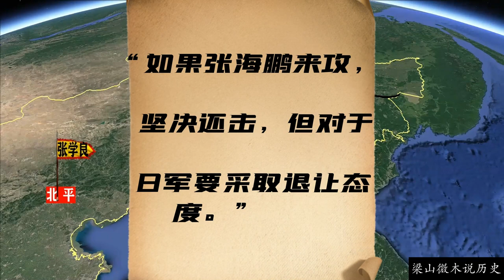抗日战争（4）三维地图讲解：万里赴国难，东北军拉开抗战序幕【梁山微木说历史】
三维地图讲解：万里赴国难，东北军拉开抗战序幕

✦這裡是梁山微木說歷史✦
怒則諸侯懼，安則天下息，盡在【梁山微木說歷史】
已出版《有趣有料忘不掉的隋朝史》 在出版《大唐帝國興亡史》 全網閱讀量3000萬以上 ；
會定時更新歷史故事；

講歷史 本影片完全符合YouTube社群準則，沒有任何違規行為。